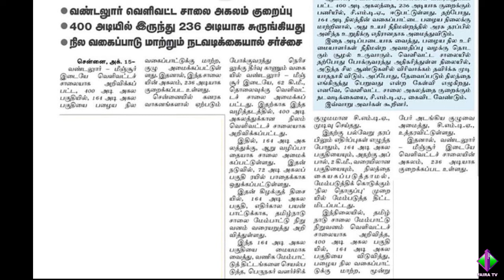வண்டலூர் வெளிவட்டச் சாலை அகலம் குறைப்பு 236 அடியாக சுருங்கியது நில வகைப்பாடு நடவடிக்கையால் சர்ச்சை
வண்டலூர் வெளிவட்டச் சாலை அகலம் குறைப்பு 400 அடியில் இருந்து 236 அடியாக சுருங்கியது நில வகைப்பாடு மற்றும்  நடவடிக்கையால் சர்ச்சை